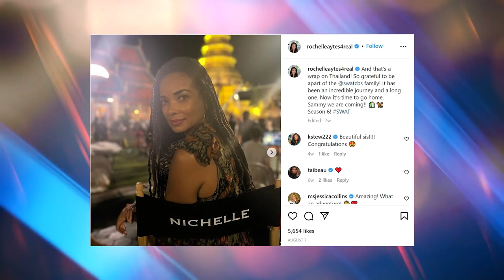S.W.A.T.’s Shemar Moore REVEALS EXCITING BTS Photo..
Welcome back to Film Recall. The fall TV season is just about to kick off in earnest, meaning that fans will soon be able to see 20-Squad once gain when the sixth season of S.W.A.T. premieres on CBS. The police procedural is taking things out of the country once again for the opener, with some of the action taking place in Thailand. And star Shemar Moore shared a pretty sweet picture from the overseas set.

Shemar Moore, as per usual, has been sharing content amid production on the CBS staple. This includes a shirtless picture to show off the work Moore put in to avoid having a dad bod. Recently, the Criminal Minds alum shared yet another picture on Instagram, this time with co-star Jay Harrington, on the streets of Bangkok.